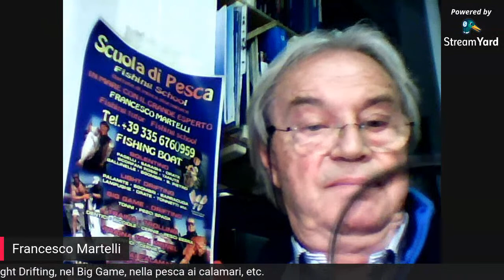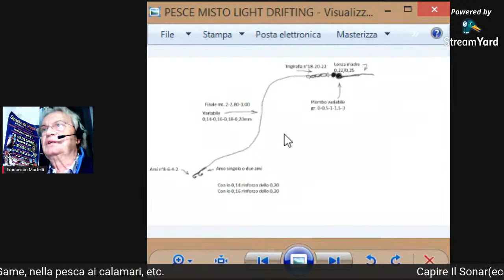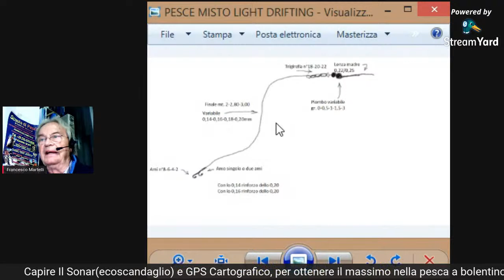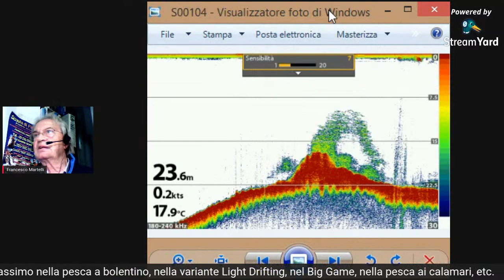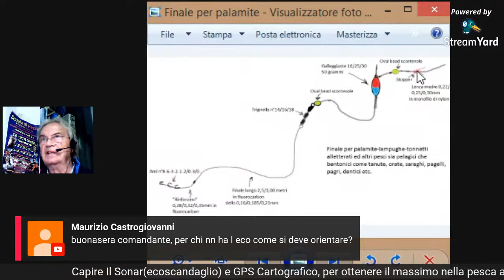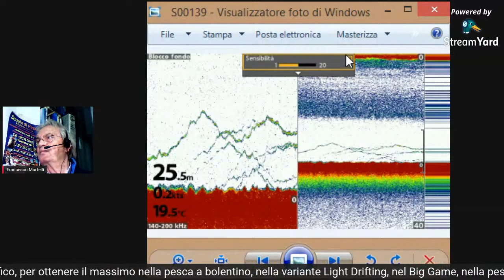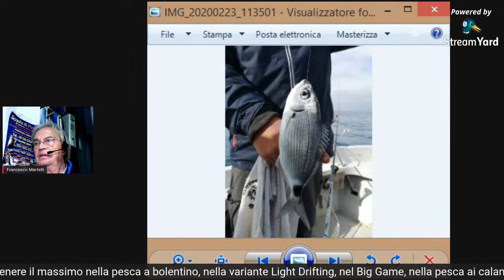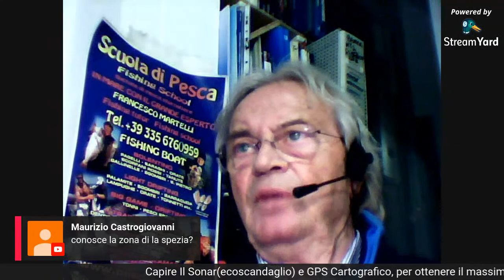1° VIDEO CORSO IN DIRETTA: I PESCI DEL LIGHT DRIFTING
Mercoledì 20 Maggio alle ore 21,00 , Francesco Martelli in collaborazione con la KD Italy, eseguirà la sua prima diretta sul tema: 1° video corso sui pesci del light drifting. Un appuntamento da non perdere per gli appassionati di questa specialità. Sarà divulgata la tecnica, con lo svolgimento della stessa, con la scelta delle attrezzature, dei finali e...l'uso del Sonar...